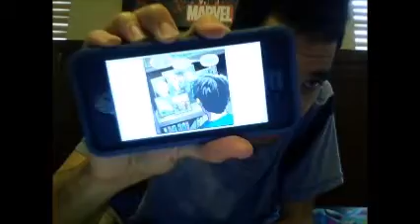action comics 971 comic review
my opinion on action comics issue 971 so enjoy the show also please comment down below and tell me what you guys think about this comic do you like it do you hate it also like my facebook page follow me on twitter and please subscribe to my channel